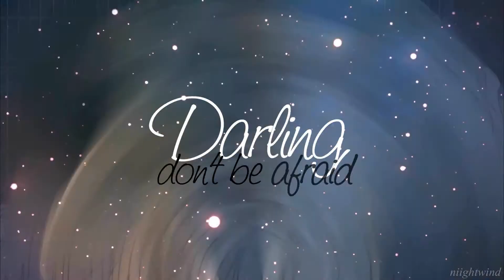MEP Collection #1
1) A Thousand Years MEP - hosted by ilovesage123

2) Teen Idle MEP - hosted by HilaryDuffForever626

3) The A-Team MEP - hosted by ilovesage123
School Days - Makoto and Kotonoha
Full MEP: CANCELLED

4) Hear You Me MEP - hosted by PHtrisyia236

5) Life Is Beautiful MEP - hosted by AmuletNeko21
Chobits - Chii and Hideki

6) Panic Cord MEP - hosted by LifeInWonderland3
Beauty & The Beast
Full MEP: CANCELLED

7) Panic Cord MEP - hosted by LifeInWonderland3
Tangled
Full MEP: CANCELLED

8) Birthright MEP - hosted by ShadowYuri09